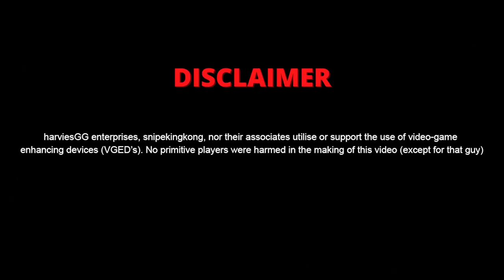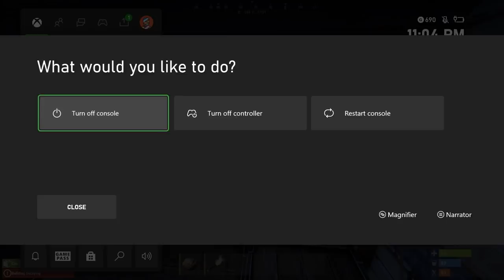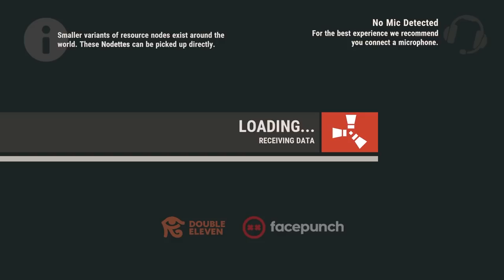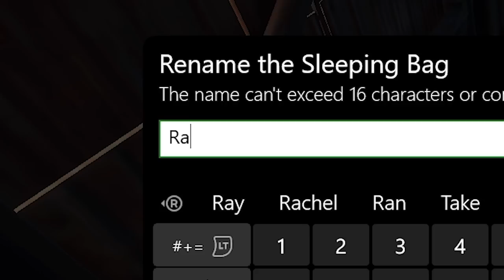The Inevitable Raid - Rust Console Edition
One of our craziest weekly wipes as a duo on Rust Console! We didn't know it yet, but this really was an inevitable raid.